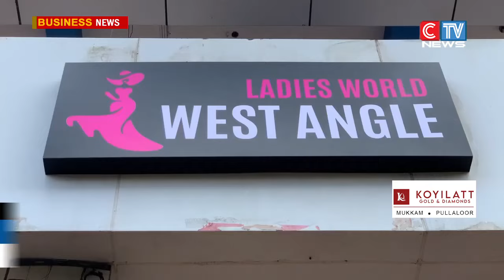ഏറ്റവും പുതിയ ട്രെൻഡിങ് വസ്ത്രങ്ങളുടെവിപുലമായ കലക്ഷനോട് കൂടി 'വെസ്റ്റേൺ ആങ്കിൾ 'പ്രവർത്തനം ആരംഭിച്ചു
മലയോരമേഖലയിൽ ഫാൻസി ,കോസ്‌മെറ്റിക് ഇന്നെർവെയെർ ,വ്യാപാരമേഖലയിൽ 15 വർഷത്തെ പാരമ്പര്യമുള്ള മാളിക കോംപ്ലെക്സിലെ ലേഡീസ് വേൾഡിന്റെ പുതിയ സംരംഭം  ഏറ്റവും പുതിയ ട്രെൻഡിങ് വസ്ത്രങ്ങളുടെ വിപുലമായ കലക്ഷനോട് കൂടി 'വെസ്റ്റേൺ ആങ്കിൾ 'പ്രവർത്തനം ആരംഭിച്ചു.